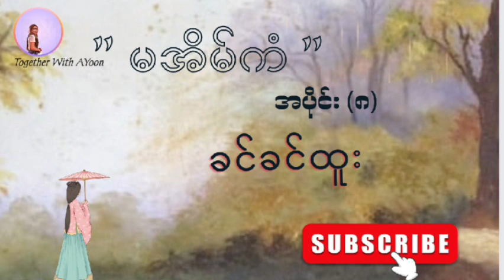မအိမ်ကံ အပိုင်း (၈) - ခင်ခင်ထူး